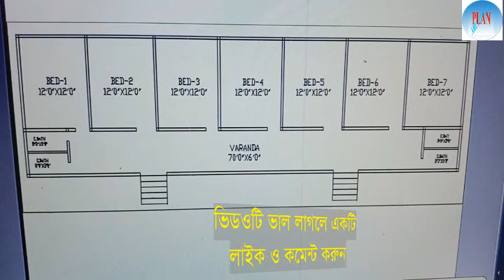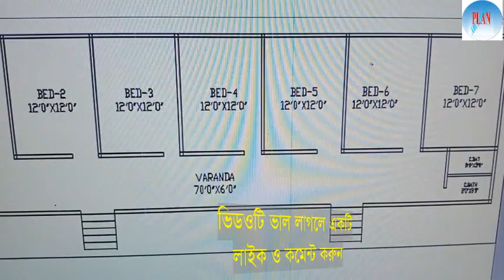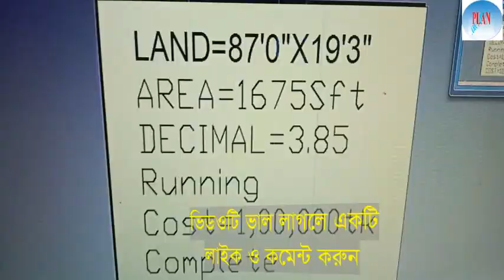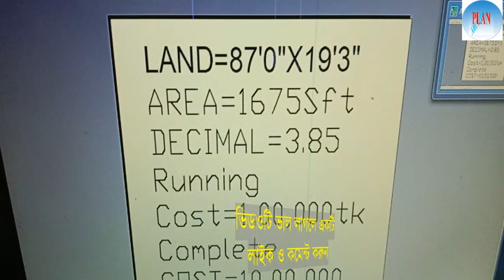কম খরচে ৭ রুমের গ্রামের বাড়ি।বাড়ি নির্মাণ।বাড়ির খরচ।7 bedroom house design 1.5 floor। house design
কম খরচে গ্রামে যারা বাড়ি করতে চান আপনাদের জন্য আজকে আরেকাট নতুন ভিডিওনিয়ে হাজির হয়েছি। এই ভিডিওটিতে কম খরচে বাড়ি করা বিষয়ে আলোচনা করা হয়েছে । ভিডিওটি মনোযোগ দিয়ে দেখুন তহেলে এখান থেকে আপনারা বাড়ি করা সমপূর্ন
 আইডিয়া পাবেন। ভিডিওটি ভাল লাগলে একটি লাইক দিয়ে চেনেলটি সাবস্ক্রাই করুন ্ধন্যবাদ।
ভিডিওতে কোনো কিছু বুঝতে সমস্যা হলে কমেন্স করুন।প্রয়োজন যোগাযোগ করুন:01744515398